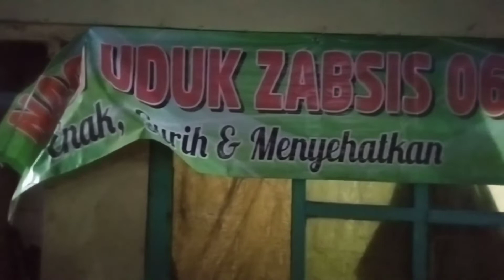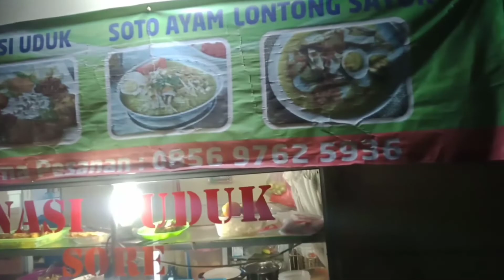Sahur Hari Pertama di Warung Tertua Jatibulak Warung Bu Atun